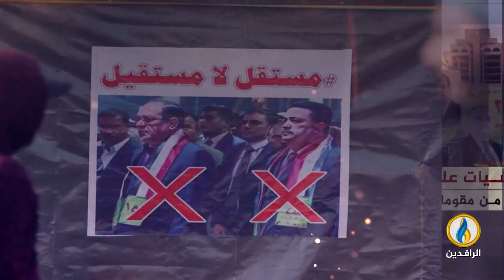تغطية_خاصة بشأن آخر التطورات بعد اقتحام أنصار التيار الصدري لمبنى البرلمان في المنطقة الخضراء